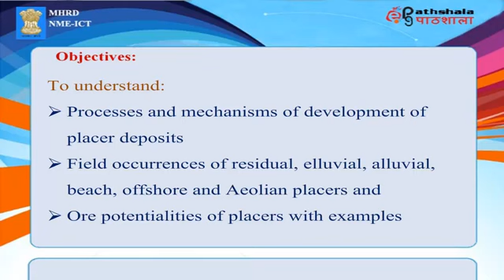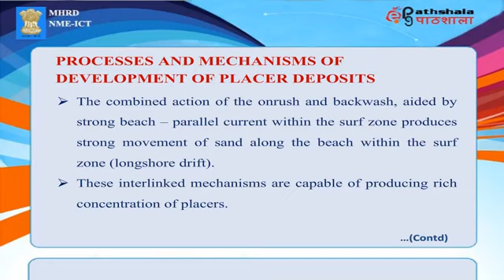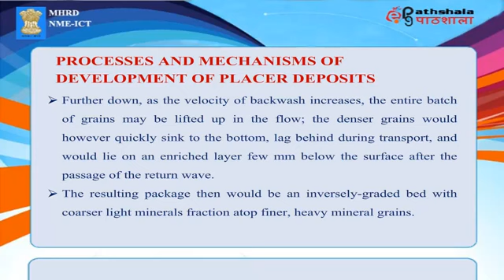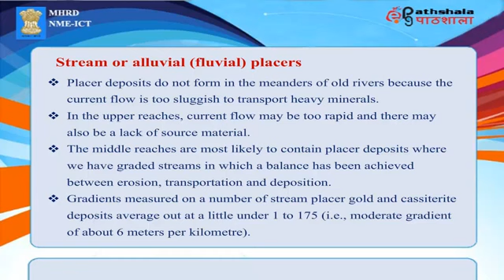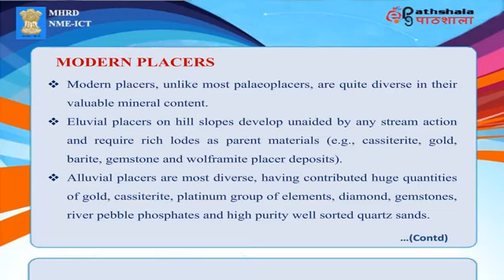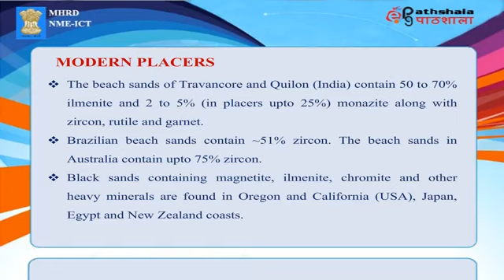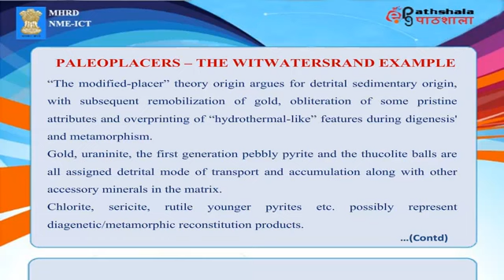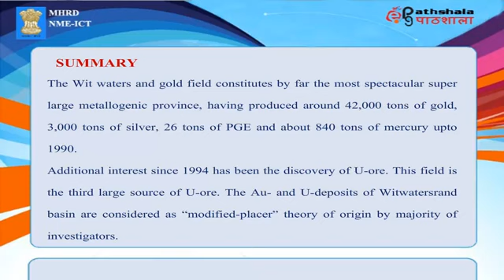Deposits related to clastic sedimentation placer deposits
Subject: Geology
Paper: Economic geology &amp; mineral resources of india (GEL-05)